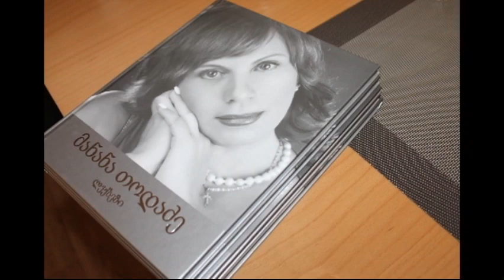განუმეორებელი მანანა თოდაძე ---- ჩანახატი ---